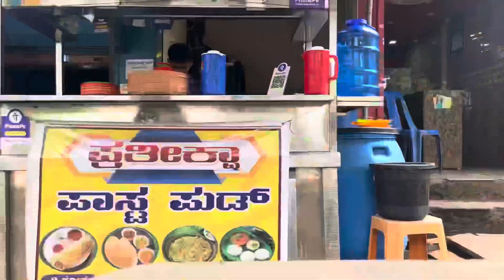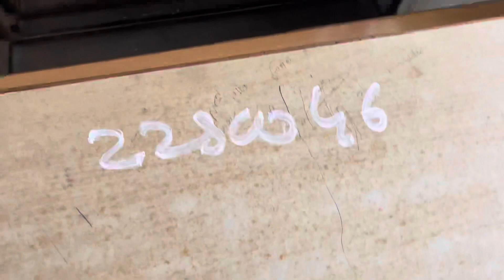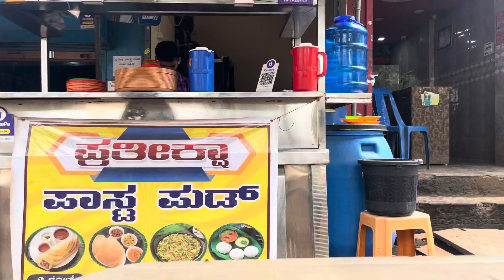FINALLY GOT PASSED IN FIRST EXAMINATION 😢But There are many more to write 😭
Guys please support us guys
Don’t leave without commenting and liking the Vedio it’s an humble request 🙏
FINALLY GOT PASSED IN FIRST EXAMINATION

THANKS FOR SUPPORTING LOVR YOU ALL GUYS❤️